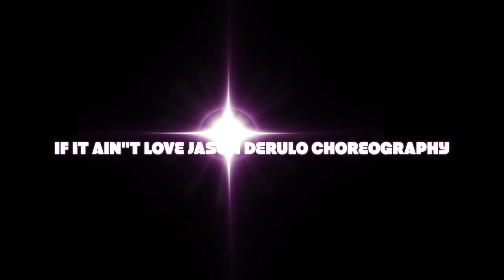IF IT AIN'T LOVE DANCE CLASS BY MRGOLF501 FOR HERRIS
HIP HOP DANCE CLASS BY MRGOLF501 FOR HERRIS